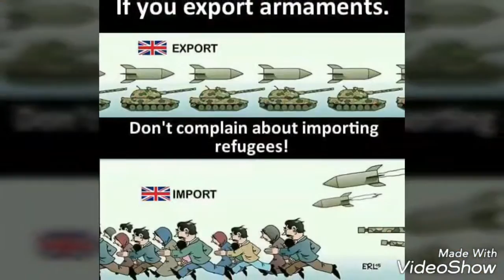Greetings from Africa MOOVE IT # occupy democrats anonymous # black life matters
3 mn of fusion gnawas @oud for a cool awakening Buddies